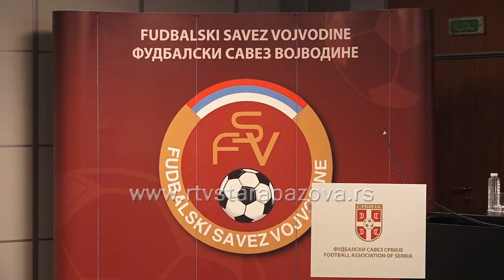Usvojen Statut Fudbalskog saveza Vojvodine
Danas je u Sportskom centru Fudbalskog saveza Srbije  u Staroj Pazovi održana  4. sednica Skupštine Fudbalskog saveza Vojvodine,  uz prisustvo 32 od ukupno 36 delegata koji su jednoglasno usvojili novi Statut, po ugledu na moderne akte evropskih fudbalskih saveza.